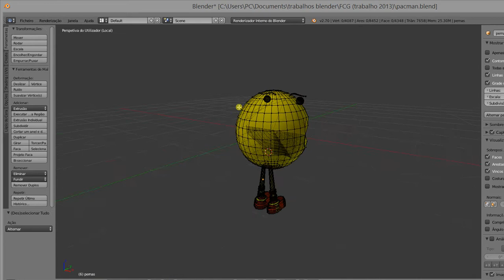Pacman - Blender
Completa os teus trabalhos do Blender com novos objectos. Compra objectos para Blender, aqui!
Complete your work in Blender with new objects.